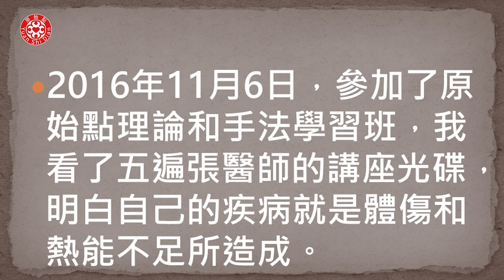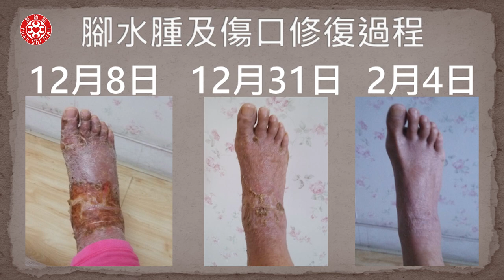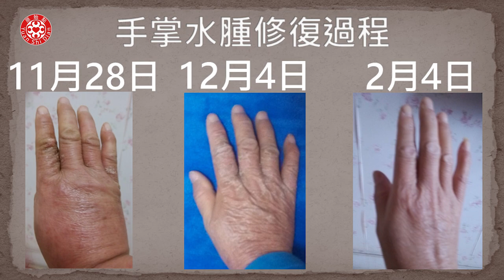免除截肢案例